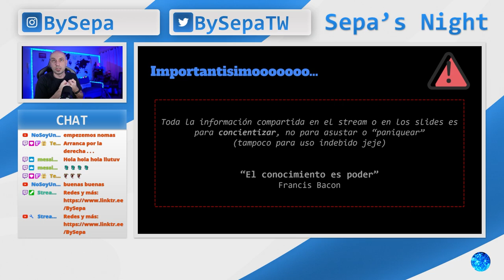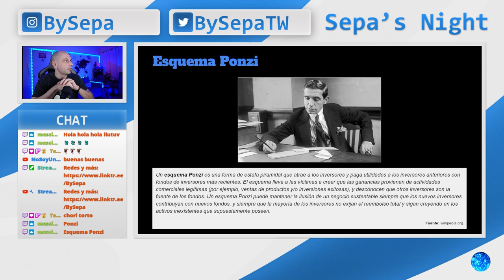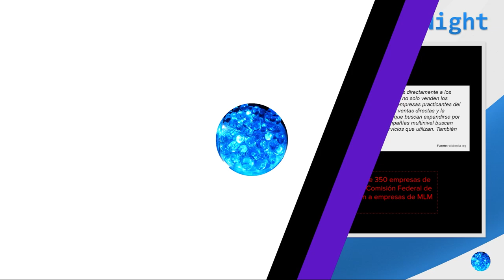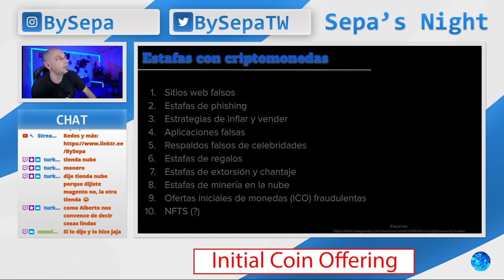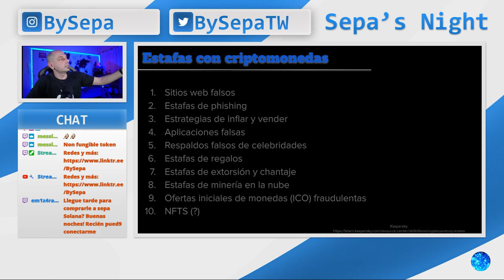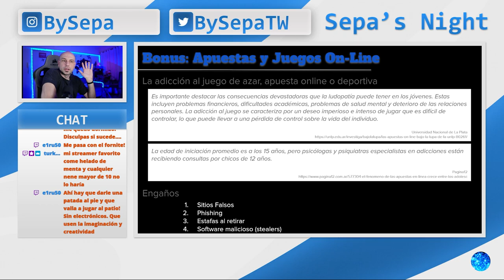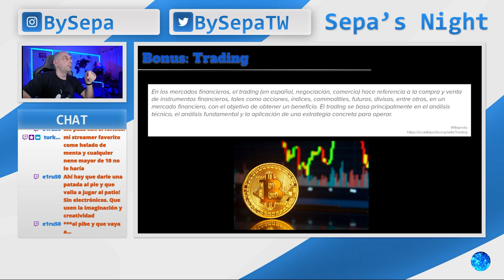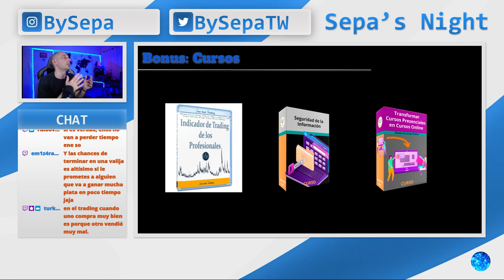¡CUIDADO! Estafas modernas y no tanto | Mantenete protegido, te decimos como!